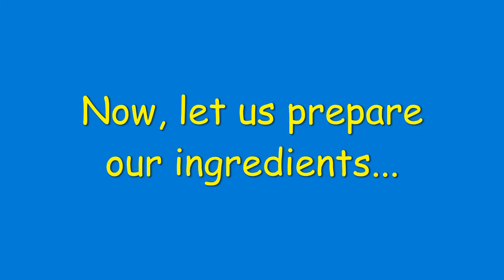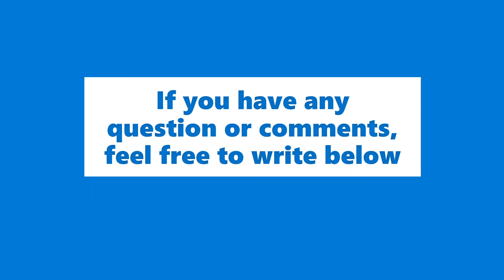How to Cook Tasty SALMON head easily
Health benefits of Salmon fish & Tamarind